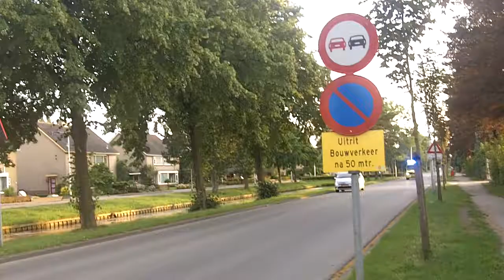Ambulance 08-115 A1 Weithusen Culemborg